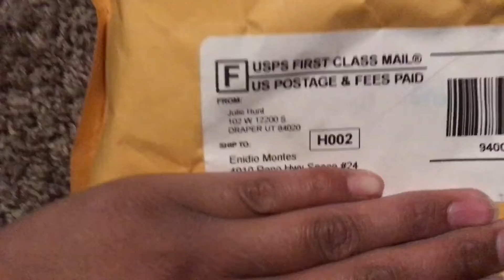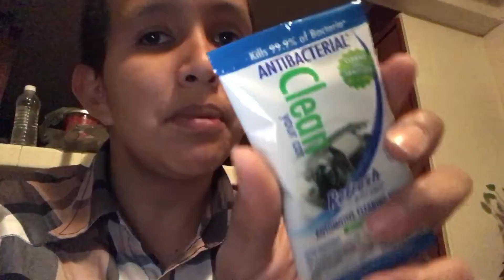Refresh your car package!!